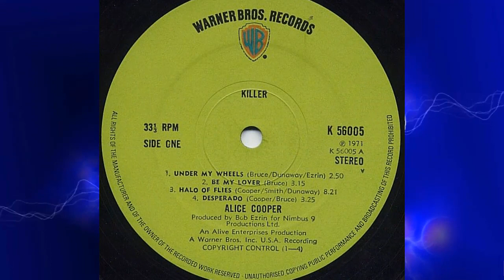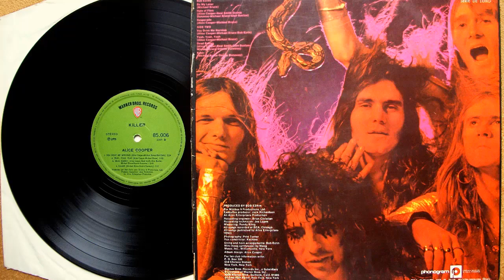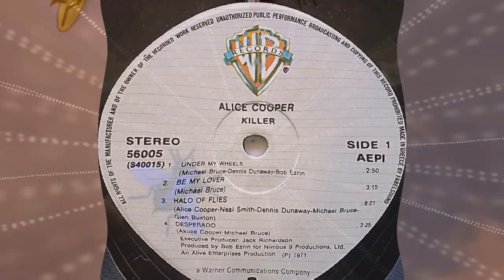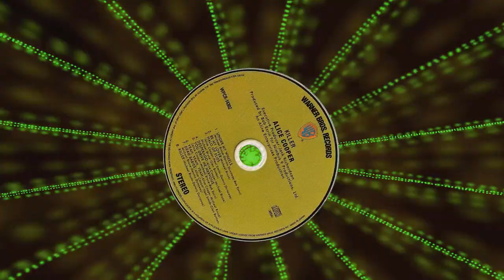Alice Cooper - Halo of Flies (1971)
Rock
Album: Killer ‎(1971 Warner Bros. Records - BS 2567/K 56005) US/UK [LP, Album] Track 3 // Asesino (1972 Warner Bros. Records - GX 01-510) Mexico // (1980s Warner Bros. Records - 56005) Hellas // Killer ‎(1989 Warner Bros. Records - 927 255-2) BRD [CD]
Written - Alice Cooper, Glen Buxton, Bruce, Dunaway, Neal Smith

Alice Cooper – vocals, harmonica
Glen Buxton – lead guitar
Michael Bruce – rhythm guitar, keyboards, backing vocals
Dennis Dunaway – bass guitar, backing vocals
Neal Smith – drums, backing vocals
Bob Ezrin – keyboards